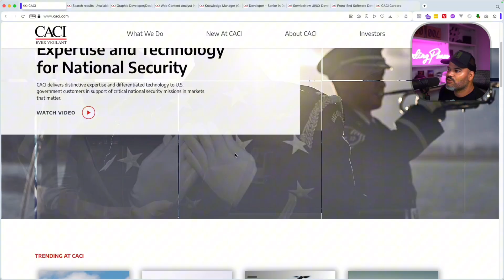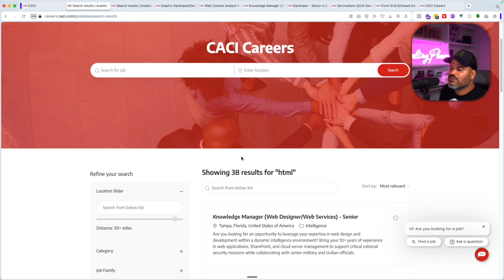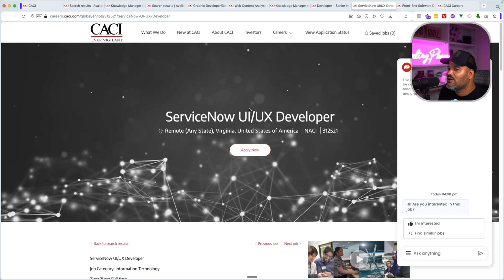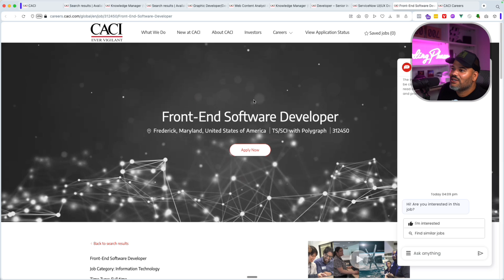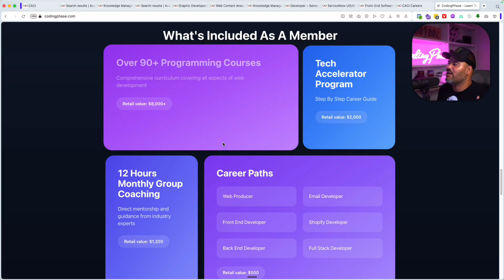How To Find Secret Government Coding Jobs Fast!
In this video, I’ll show you exactly how to find government tech jobs and developer roles on CACI.com, one of the top defense and government contractors in the United States.

Whether you're just starting out or already have some experience, CACI offers career opportunities in:
Web Development
Software Engineering
Cybersecurity
Data Science
and more, all within federal and defense sectors.